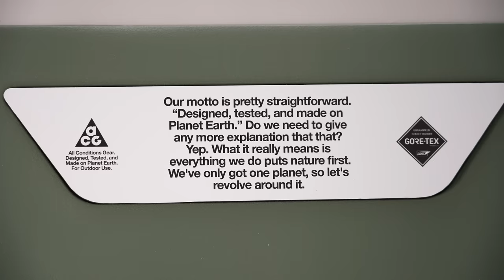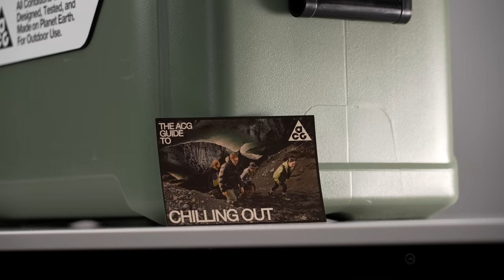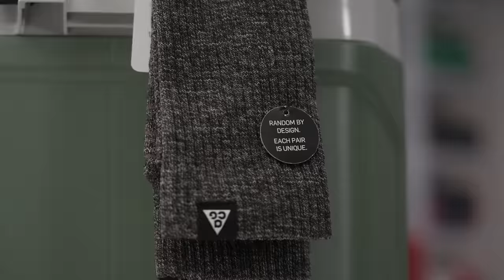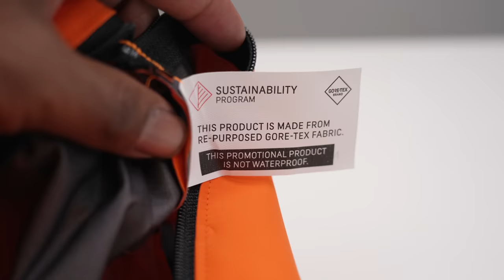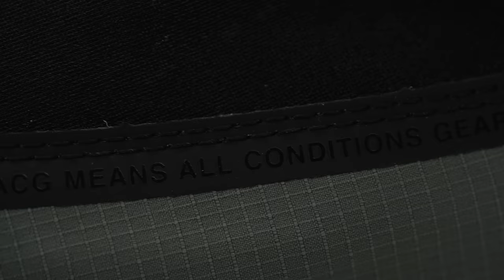FIRST LOOK: NIKE'S WILDEST Shoe Just DROPPED in a COOLER? ACG MOUNTAIN FLY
The Nike ACG line is one of the most unique lines from the Brand. Developed for the outdoors, the ACG is taking a turn to focus a lot more on the advanced performance tech and you are getting a lot of that is this CRAZy unboxing. This is the Nike ACG Mountain Fly Gore-Tex and it is CRAZY! Made for the outdoors, this Nike outdoor gear is fit for any condition you throw at it.

MY GEAR:
Main CAMERA;
2nd CAMERA;
3rd Camera;